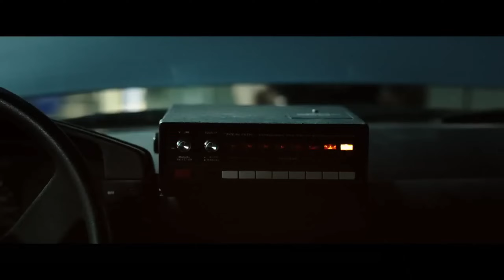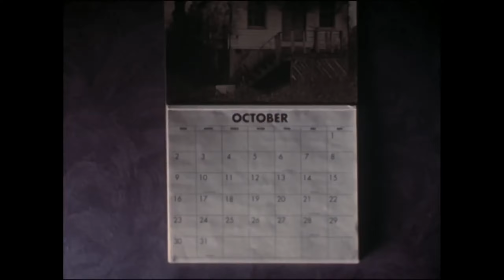JAKE GYLLENHAAL - Top 5 Filme / Seine besten Rollen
Jake Gyllenhaal ist ein talentierter und vielseitiger Schauspieler, der sich durch seine beeindruckenden Darstellungen in einer Vielzahl von Genres einen Namen gemacht hat. Von packenden Dramen über spannende Thriller bis hin zu emotionalen Geschichten hat Gyllenhaal immer wieder bewiesen, dass er in der Lage ist, komplexe Charaktere mit Tiefe und Authentizität zu verkörpern. Hier sind fünf der besten Filme mit Jake Gyllenhaal, die sein schauspielerisches Können und seine Bandbreite eindrucksvoll zur Geltung bringen.

Sprecherin: Maria Arato